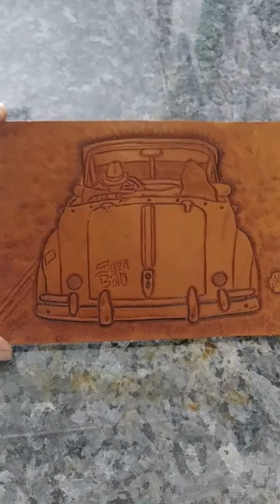Handtooled leather art "Super Bad"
My second piece I hand-tooled for La Bodega's La Vuelta art show.